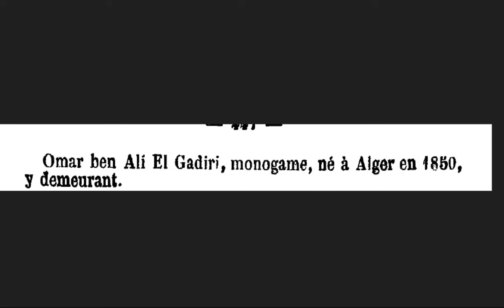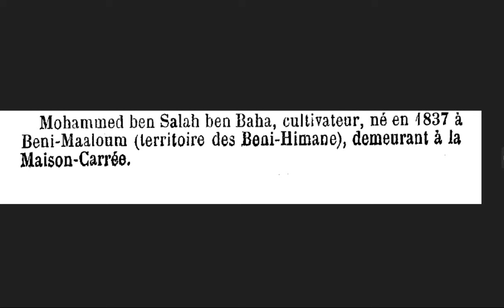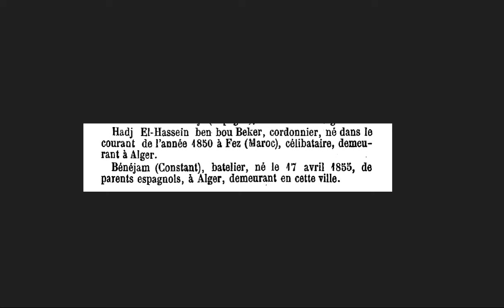اسماء الجزائريين المتحصلين على الجنسية الفرنسية قبل استقلال الجزائر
لاستفادة من الاستشارات التي يقدمها السيد سليم سعدي شخصيا سواء بكل من مدينة ليون و مرسيلية و باريس يمكنك التواصل مباشرتا بمكتبه عبر الفيبر أو الواتساب :
مع المحامي في الجزائر، الأستاذ إزباطن رياض و ذللك بالإتصال على أرقام مكتبه التالية ( en présentiel)كما يمكنكم أخذ موعد
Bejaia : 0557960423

كما يمكنكم أخد موعد مع المحامي في الجزائر (سعيد حمدين) الاستاذ عبد الحميد. بالاتصال على الأرقام التاليه: